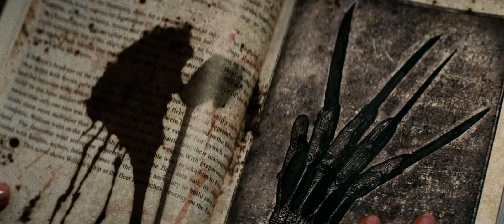A Nightmare on Elm Street (2010) Trailer